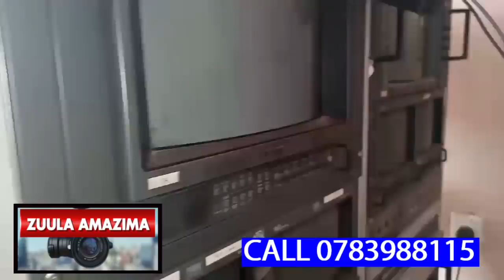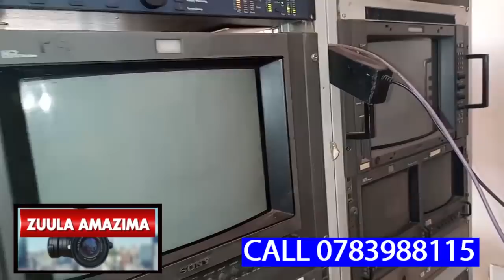EKITEZAALA TEKYALA,CLOWIE AFANAGANYA EMPISA NE MAAMA WE,AVUMIDDE MOREEN EWABWE OLWOKUMUGAMBAKO